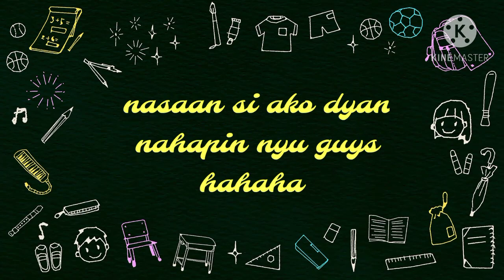Reminiscing HS classmates i miss you all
This video is now about reminiscing our childhood and high school moment.

Nakaka miss maging bata nakaka miss ung ligaw ligaw cruah at ipa pa. Sarap balik balikan ang mga panahon na hindi na maibabalik. Nakaka miss ung kilig kilig moment noong mga bata pa tayo.

Sarap maging bata ulit.

Keep safe everyone stay at home.

Media account facebook Mylene Yden